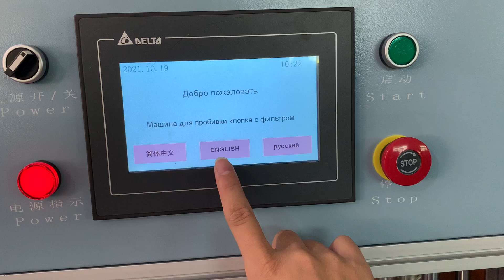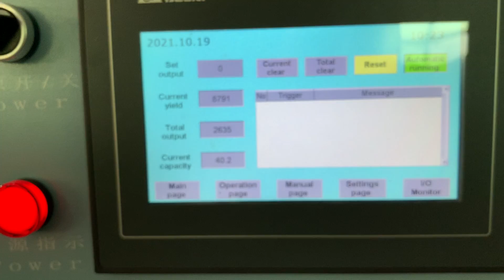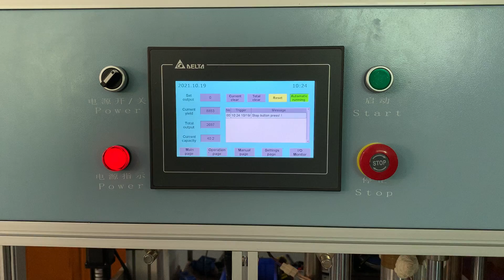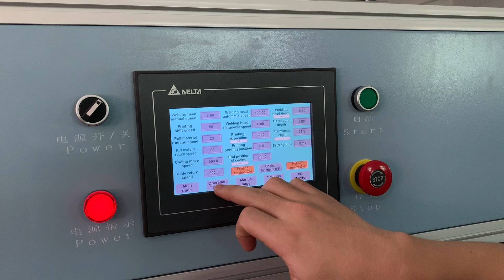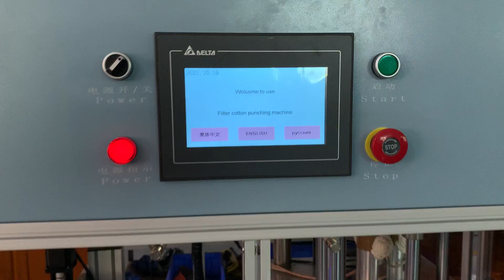01 ELG 400 Filter Making Machine